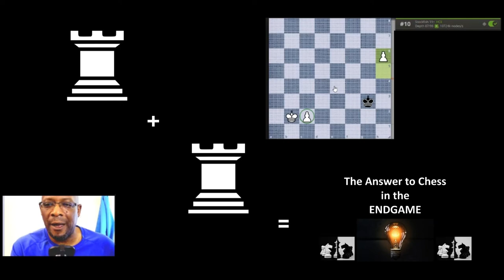Fighting for the Initiative at each phase of development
Casual Review of a recent Blitz Game

00:00 Review of 'The Game'
Knowing the Opening, Midgame & Endgame in Chess

00:06 - 05:30 Opening (State of piece development and King saftey)
05:31 - Midgame (State of positional awareness)
08:35 - Endgame (State of one side gaining a material and positional advantage or when few pieces remain)

19:00 'The Game' (Silent Chill)

Google - Knowing the opening, midgame and endgame in chess ~
'The opening is the stage of the game in which players develop their pieces, get their king to safety, and attempt to control the center. It switches to the middle game when players begin to attack each other, and defend. The end game is when most of the pieces are off of the board.'

Music